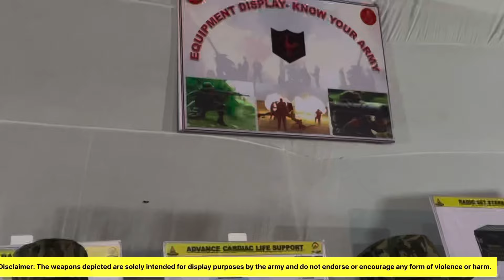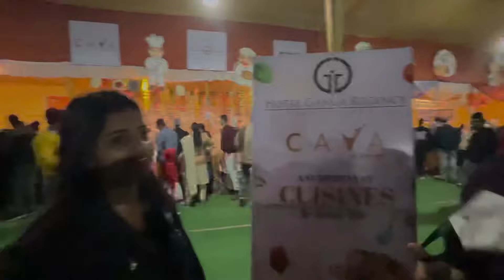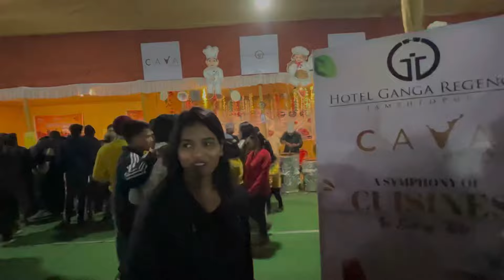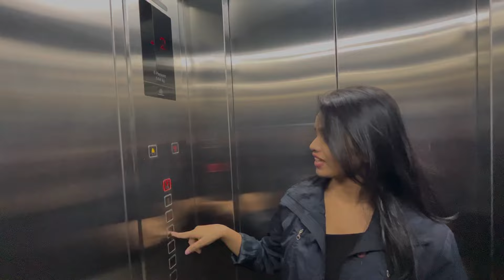Shurili Sham with Abhijeet Bhattacharya | Live Performance | Carnival 2024 | Jamshedpur | Deepa Tudu